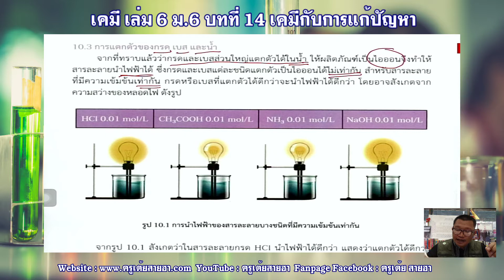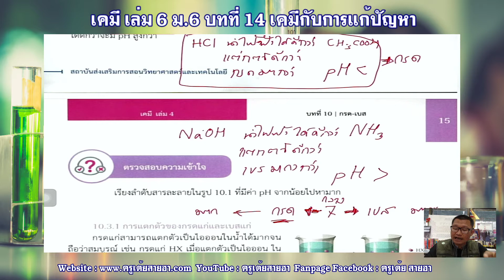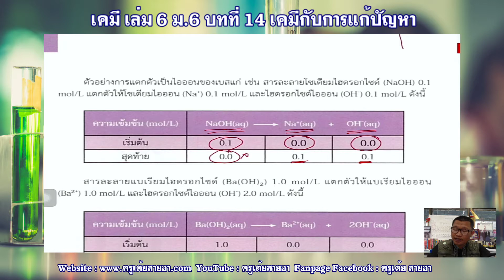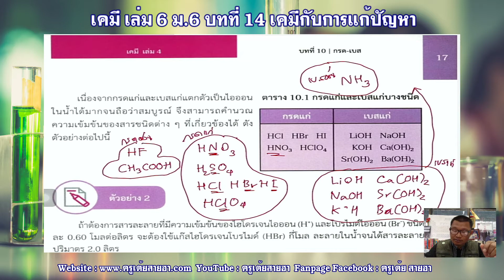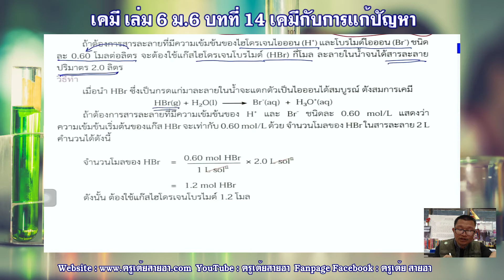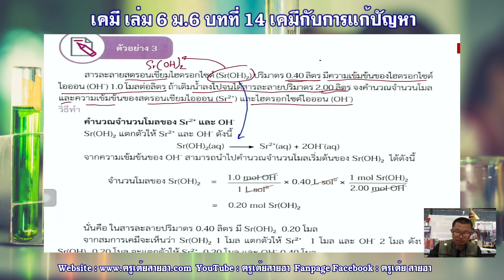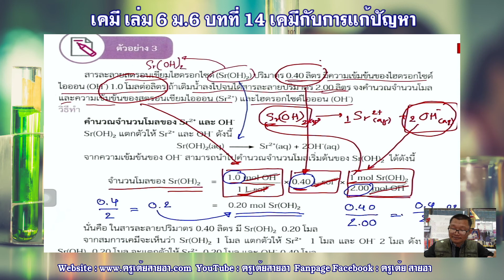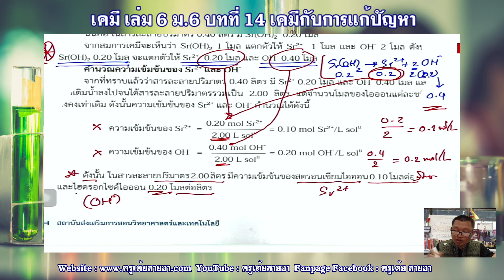10.3.1 การแตกตัวของกรดแก่เบสแก่ ตัวอย่างที่ 2 และตัวอย่างที่ 3 บทที่ 10 กรด-เบส เคมี เล่ม 4 ม.5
ตัวอย่างที่ 2 การคำนวณการแตกตัวของกรดแก่
ตัวอย่างที่ 3 การคำนวณการแตกตัวของกรดแก่
สรุปสูตรการแตกตัวของกรด เบส และน้ำ

10.6 ปฏิกิริยาเคมีระหว่างกรดและเบส

10.7.4 จุดยุติและการเลือกใช้อินดิเคเตอร์

10.9 การประยุกต์ใช้ความรู้เกี่ยวกับกรด-เบส